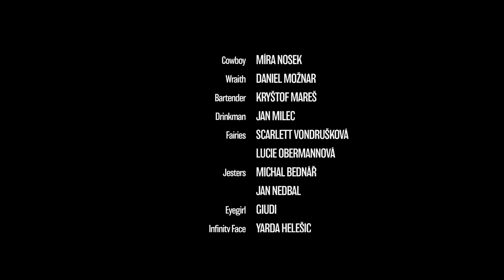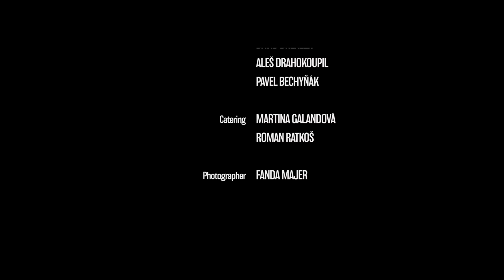Wohnout - Tlama (OFFICIAL VIDEO)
Wohnout - Tlama

scénář, režie, kamera, střih:
Michal Matoušek @djsplitter